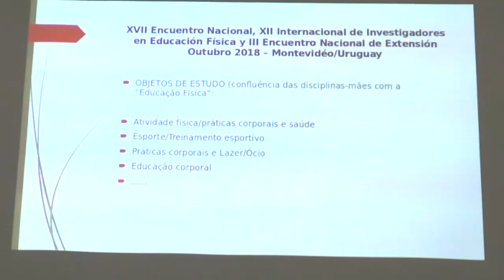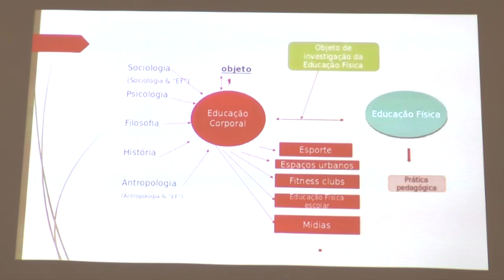Panel: TEORIA Y OBJETO. Encuentro de Investigadores y Extensión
XVII ENCUENTRO NACIONAL XII INTERNACIONAL DE INVESTIGADORES EN EDUCACIÓN FÍSICA Y III ENCUENTRO NACIONAL DE EXTENSIÓN

“La construcción académica del campo de la educación física: desafíos para la investigación, la extensión y la enseñanza”

PANEL: Dr. Ricardo Crisorio – Dr. Valter Bratch – Dr. Gianfranco Ruggiano

MODERA: Dr. Raumar Rodríguez Giménez